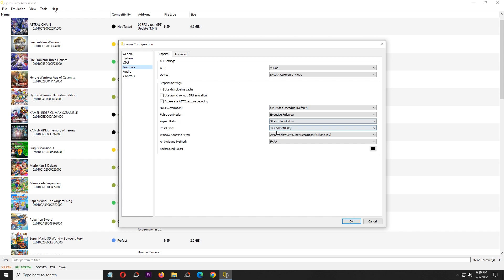Yuzu EA 2820 Fire Emblem Warriors 3 Hopes and Fire Emblem 3 Houses on Intel Core i5 12400f GTX 970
My Spec :
Processor : Intel Core i5 12400f 2,5Ghz
Mobo : Asus Prime B660m
Ram : 16gb ddr4 3000mhz
Vga : Asus Strix GTX 970 4gb ddr5
M.2 Nvme : 256gb gen 3
Ssd : 120gb
Hdd : 500gb + 160gb + 1tb
Psu : Antec vp 500w
Monitor : Samsung 24 inch FullHD

My Settings :
- CPU Auto/Arcurate
- FSR